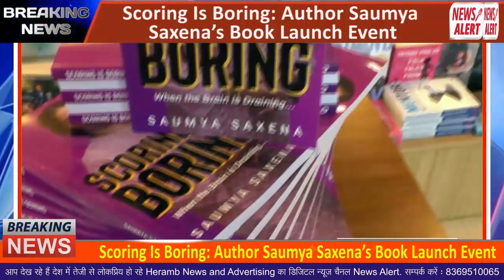Scoring Is Boring: Author Saumya Saxena’s Book Launch Event